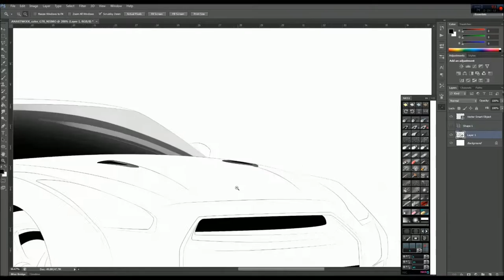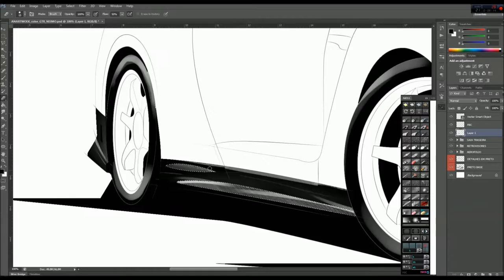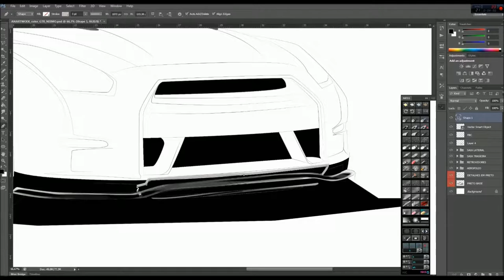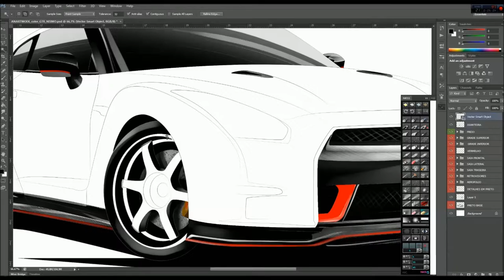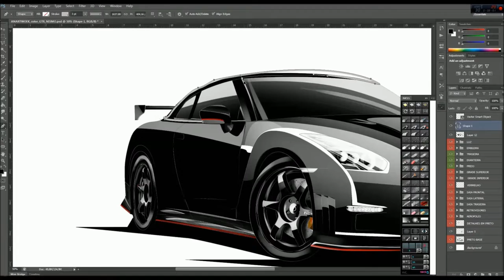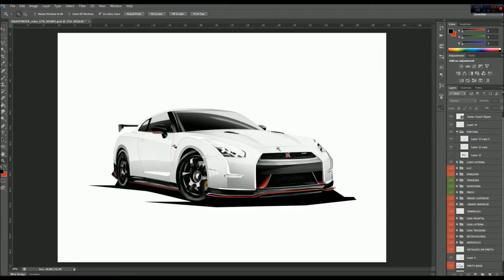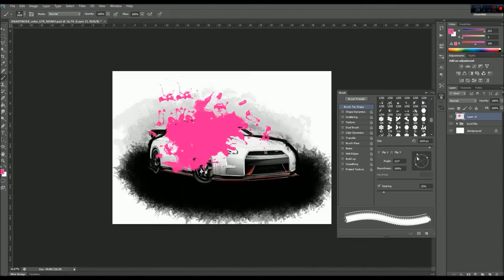NISSAN GTR NISMO PAINTING (16x) | by AN.artwork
Video showing the painting held in the illustration already scanned the GTR NISMO.

Do not forget to sign up for the channel! :)

Please order an art for your company
or a custom design that you want:

The primary sketches were done on paper, then worked with the scan in illustrator, and finally finished with the painting in Photoshop using some custom paint extensions.

1. quick sketch: Here we perform a quick sketch on paper or in computer straight to define the proportions and the car angle.

2 Scan: This step is the outline turns into simple lines, defining every detail of the car, to be 100% ready and simple for the painting process.

3. Painting: With the use of brush and custom extensions is done painting drawing, as you can check the video posted.